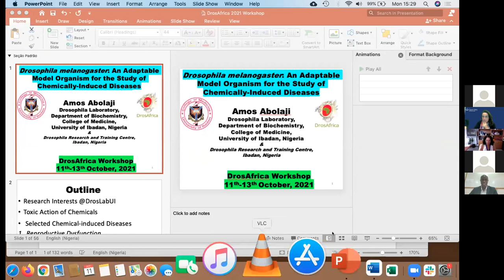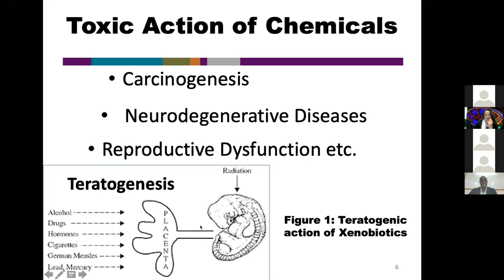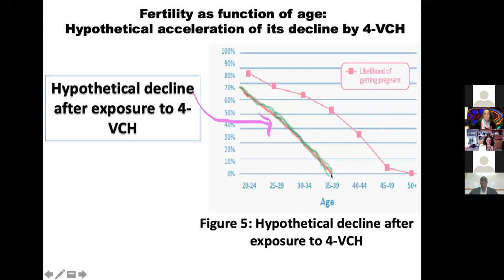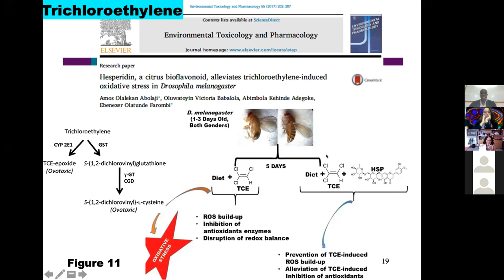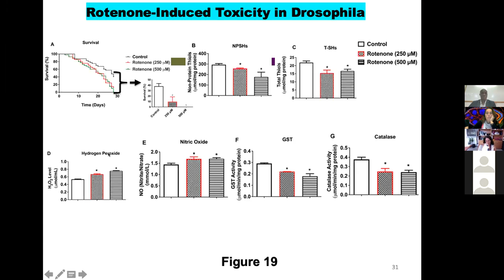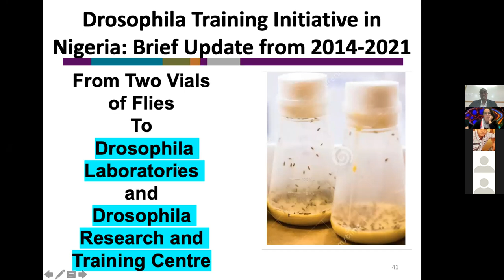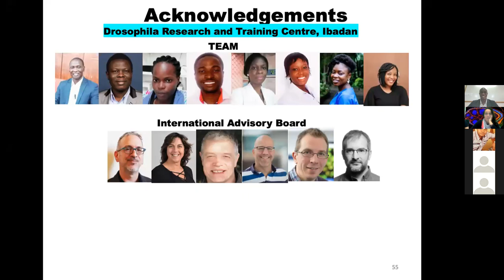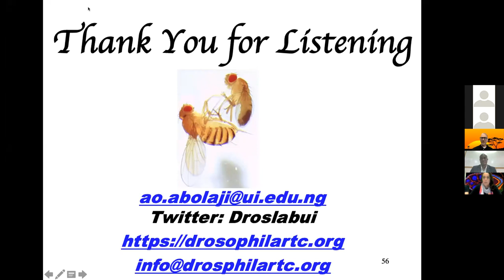2021 10 11 pt2 1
Dr Amos Abolaji Lecture at the 2021 Online DrosAfrica Workshop. "Drosophila melanogaster: An Adaptable Model Organism for the Study of Chemically-Induced Diseases”